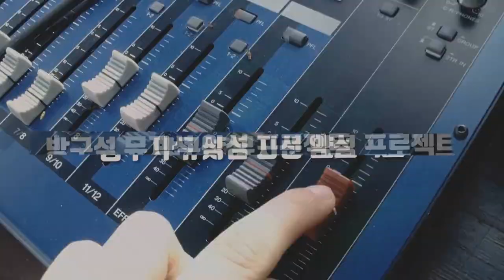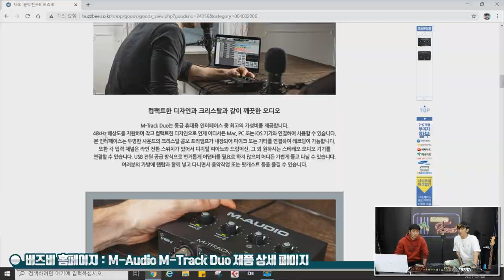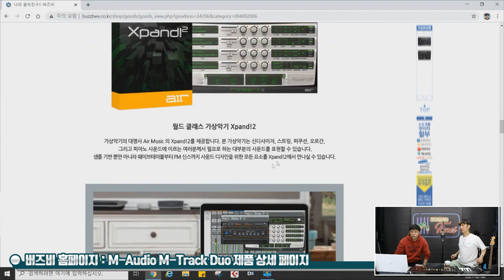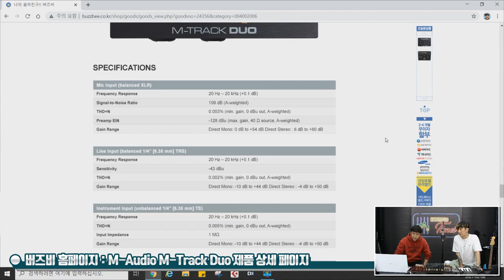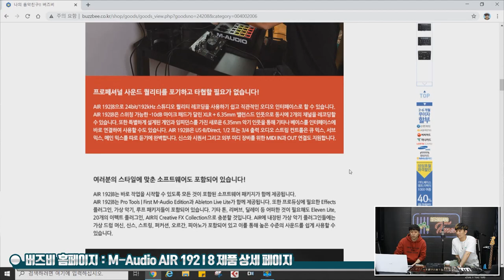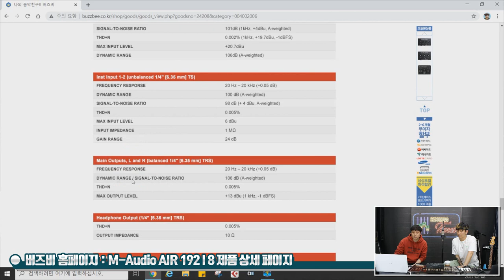[RecordingTimes 289회] M-Audio 오디오인터페이스 M-Track Duo 1편